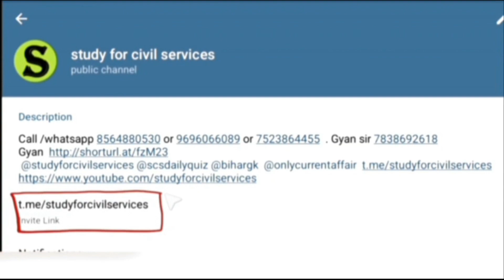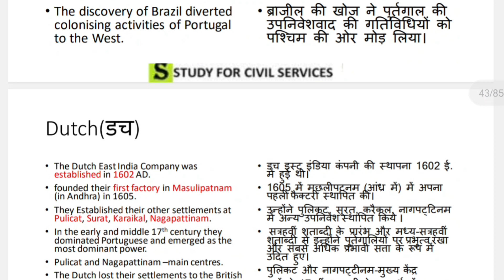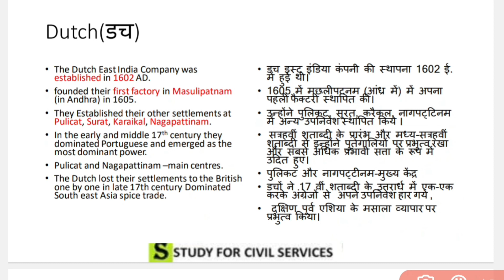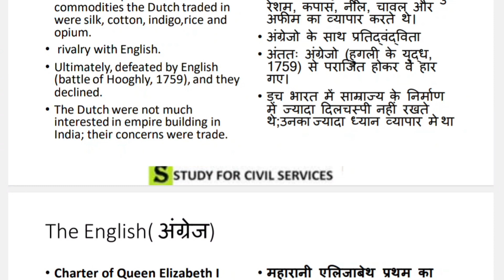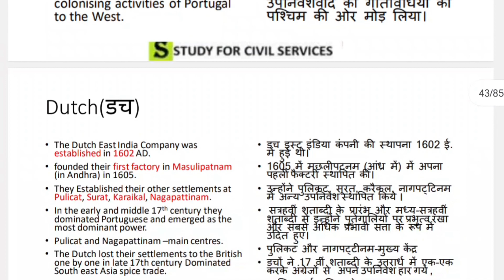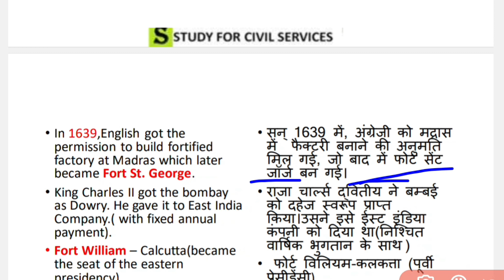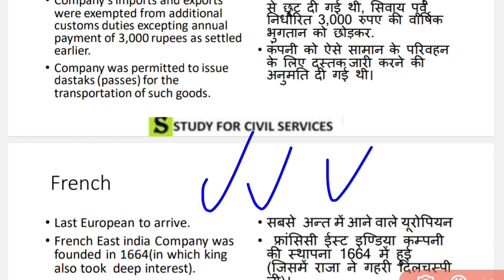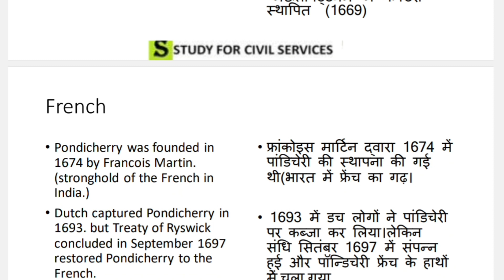Modern History | Adhunik Bharat ka itihaas | uppsc | uppcs | ro aro | beo | vdo |upsssc